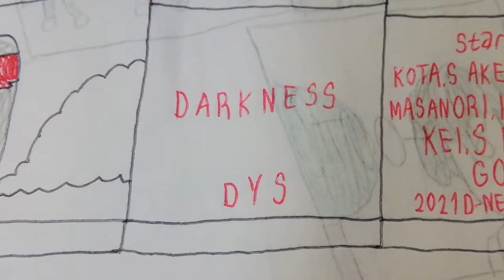DYS - DARKNESS Official MV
8月18日(水)発売、DYS 15th Single「DARKNESS」の新曲ミュージックビデオが解禁！！

15th Single「DARKNESS」
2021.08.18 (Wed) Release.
(通常盤・初回特典盤、同時発売)
〈金額〉
通常盤 1,950円～
初回特典盤 2,160円～

〈通常盤〉
01.DARKNESS
02.夏休みの青春に飛び込んだ
〈初回特典盤〉
01.HOPE (澤口光汰)
02.To The Beyond (田村明彦)
03.CHANGE (岩田勝典)
04.僕たちのバディ (松山裕)
05.Imagine (新堂圭)
06.夏の青色 (曽我涼)
07.Shape is Permission (松山剛)

DYS YouTube
DYS MineTube
DYS Buitter
DYS Twitter
DYS TikTok
DYS Instagram